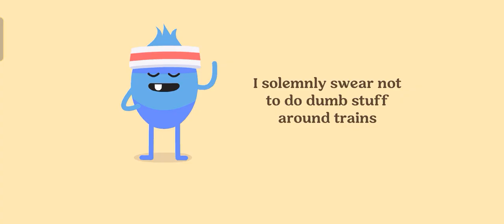Episode 231: Finished Today's Achievement At Dumbgeon, Adrenaland And Drown Town Map. (Part 1 Of 2)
Finished By Playing The Map To Tell You What Does The Achievement Said To You And Claim 3 Tokens And Part 2 Later.